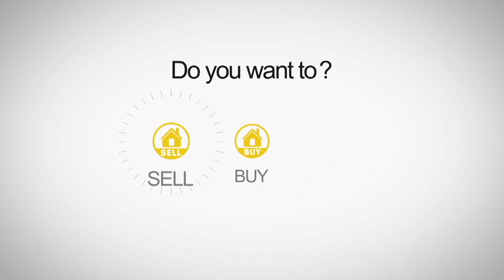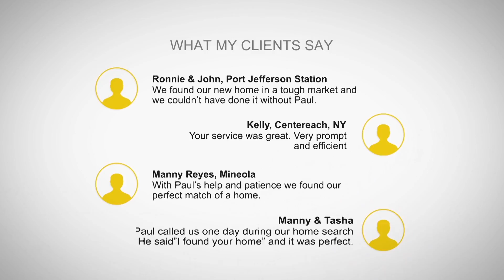Top agent in Miller Place 11764 for Suffolk County Long Island Real Estate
Looking for a top producing, trustworthy agent in Suffolk County?
Look no further than Paul Perrone for all of your Real estate needs.
From the most accurate analysis of your home to the most efficient use of technology to get you the most money in the least amount of time is what I strive to do for all of my clients.